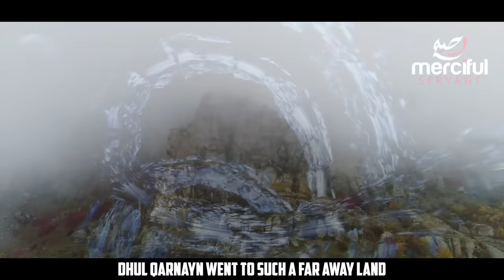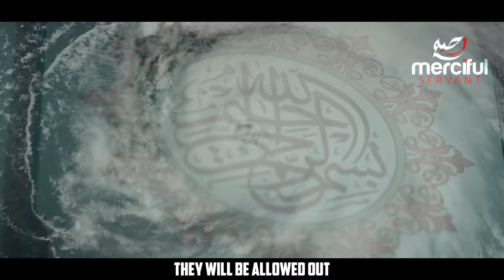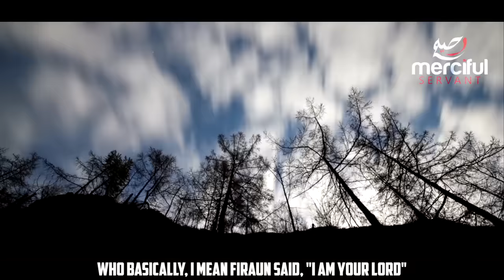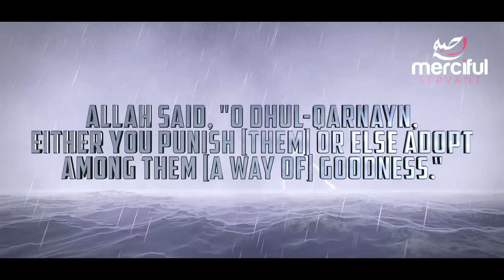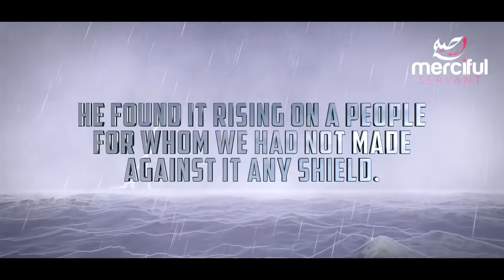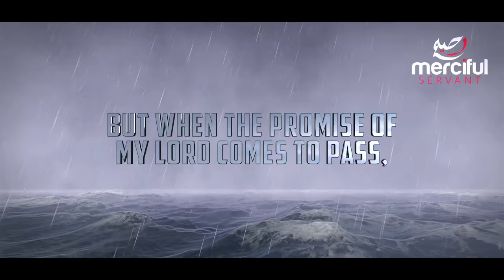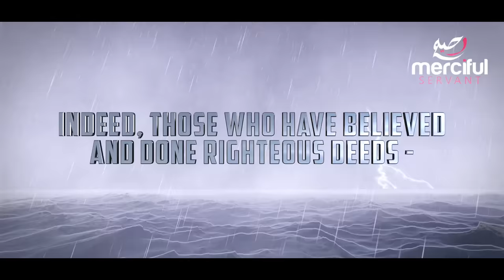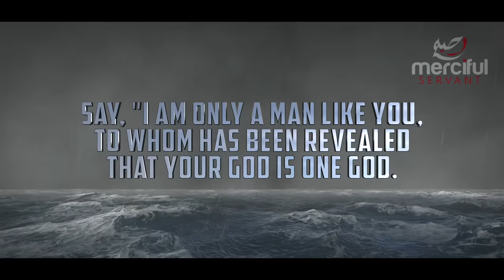DHUL QARNAYN AND THE BARRIER OF YAJUJ & MAJUJ